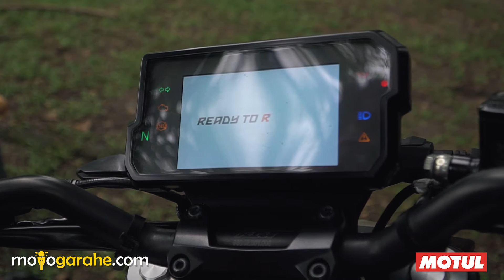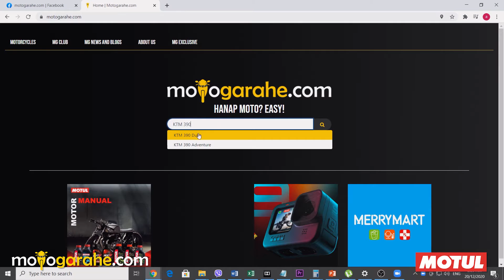KTM 390 DUKE- motogarahe.com's Test Ride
Sagot sa city traffic at expressway legal ba ang motor na hanap mo motopips?

Tara at alamin natin kasama si Papa Louie at Papa Gian ang kanilang opinion about sa Performance, Looks, at Overall Value for Money ng KTM 390 DUKE!

KTM 390 DUKE Philippines Price and Specs

The KTM 390 DUKE is a pure example of what draws so many to the thrill of street motorcycling. KTM 390 DUKE engine not only delivers arm-wrenching torque and hair-raising acceleration, but all with outstanding fuel economy. KTM DUKE 390 is powered by a liquid cooled 373.2 cc four-stroke, single cylinder twin cam engine that produces 44 horsepower making it as one of the most powerful options for city and expressway riders. KTM DUKE 390 has meticulous fuel injection which makes it ready to tear up the streets. KTM 390 DUKE comes as standard with ultra-lightweight, high performance upside-down WP forks. Moreover, KTM 390 DUKE offers Hi-tech upright handle bars allowing the riders have balance and confidence. KTM 390 DUKE boasts an innovative multicolor TFT display, presenting all the data you need to go faster in uncluttered way. Furthermore, KTM 390 DUKE utilizes market leading technology to enhance your ride and provide you with all the assistance you need to help turn the streets into your own personal background.

Buy your KTM 390 DUKE for the price of ₱289,000.00 through the #1 Online Motorcycle Marketplace in the Philippines and experience an easier, safer, and “sulit” way of buying the perfect ride for you.